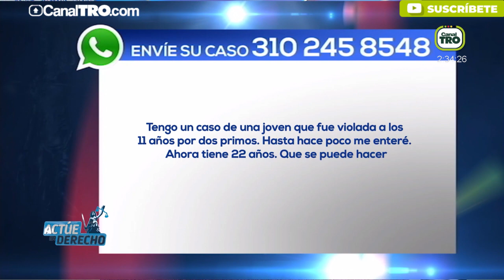Abusos sexuales, cómo denunciarlos - Actúe en derecho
En ActúeEnDerecho hablamos con un abogado especialista en temas penales para hablar acerca de los abusos sexuales y cómo pueden denunciarlos.